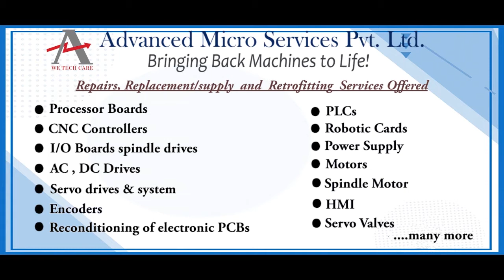Siemens ED63A030 circuit breaker Repairs